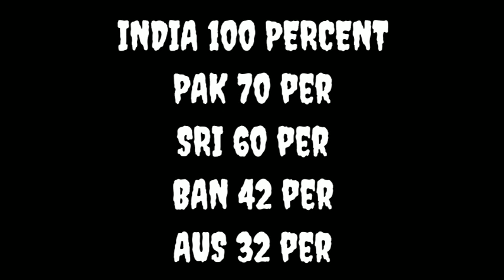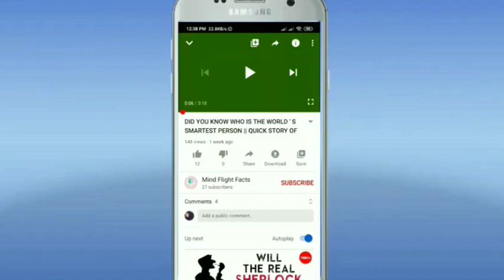टेस्ट मैच मै सफेद कपड़े क्यू पहनते है ? टेस्ट मैच मै लाल गेंद से ही क्यू खेलते है ? | CRICKET FACTS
HEY GUYS WELCOME BACK AFTER 8 DAYS JUST BECAUSE OF MY INTERNET CONNECTION I WAS NOT ABLE TO UPLOAD VIDEOS BUT I AM cricket topmysteriesofcricket mindflightfacts BACK AND WILL UPLOAD REGULAR VIDEOS

IN THIS VIDEO YOUR GOING TO KNOW ABOUT FASCIASTING TOP THINGS ABOUT CRICKET THAT ANYONE WILL NOT TELL YOU

YOU CAN SUGGEST ME TOPICS IN COMMENT SECTION